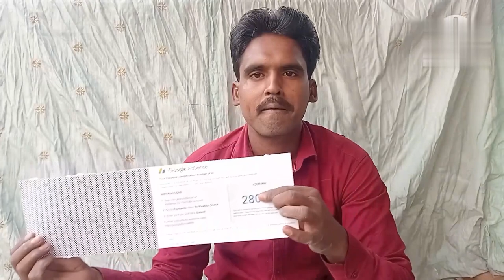Finally Google Adsense pin aa gaye |make money with adsense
adsense approval
 google earnings
 google adsense
 monetization on youtube
 adsense account
adsense pin
 how to make money with google adsense adsense success
monetization tips
google revenue
 adsense verification
monetization guide
 blogging tips, adsense earnings
 adsense tips
digital marketing
 make money with google adsense
 adsense guide
online earnings
 make money from home
income sources
passive income
dave nick
KK Kuldeep Gyan
Kuldeep kk Gyan
Gyan kuldeep kk
Gyan